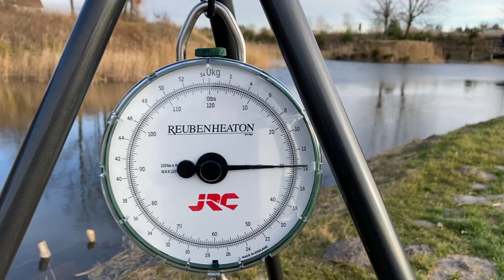Łowisko Bobrowisko Odłowy 2021 - Karpie Amury - Co w łowisku pływa ??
👉Sprawdzamy co pływa na łowisku Bobrowisko w Siennicy Różanej.😁
Podczas odłowów przeprowadziliśmy selekcje ryb na zbiorniku karpiowym.
Zobaczycie jak to wygląda od kuchni. Staraliśmy pokazać jakie ryby pływają w łowisku, oczywiście trafiliśmy na ,,rodzynki" po które warto przyjechać w przyszłym sezonie.🎣😁
👉Dodatkowo możecie zobaczyć jak wygląda zbiornik bez wody a to przyda się na pewno przy wyborze miejscówki.🎣
Co tu więcej mówić, wszystko zobaczycie na filmie. 🎥🍿